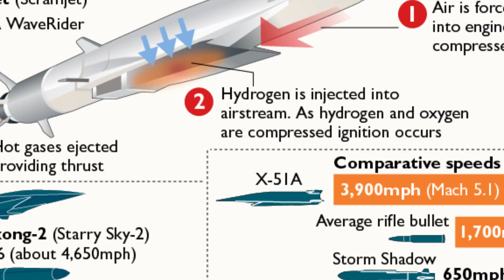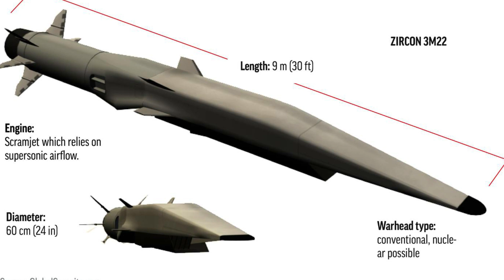ఆకాశంలో చేస్తున్న భయంకర పనులు చూసి వణుకుతున్న ప్రపంచ దేశాలు.! మళ్ళీ విజయవంతమైన హైపెర్సొనిక్ పరీక్ష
Watch: ఆకాశంలో చేస్తున్న భయంకర పనులు చూసి వణుకుతున్న ప్రపంచ దేశాలు.! మళ్ళీ విజయవంతమైన హైపెర్సొనిక్ పరీక్ష